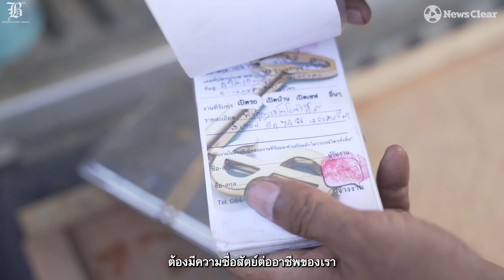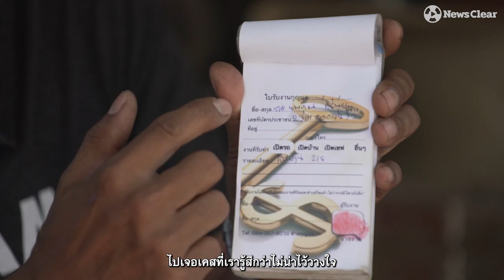ไร้รอย รวดเร็ว ราคามิตรภาพ กุญแจซิ่ง วิ่งแหกทุกกลอนประตู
เกือบติดคุกนับ 10 หน เกือบต้องตายเพราะรถชนอุบัติเหตุ เปิดชีวิต “สาม มาชุมแสง” หนึ่งในคิงส์เทพแห่งกุญแจรังสิต จ.ปทุมธานี
ตำนาน “ไร้รอย รวดเร็ว ราคามิตรภาพ” กุญแจซิ่งวิ่งแหกแหวกทุกกลอนประตูของผู้คนตกทุกข์ได้ยากในราคาย่อมเยา แม้ต้องผ่านพบและลงทุนไปอย่างหนักทั้งแรงกายและใจ (ก่อนหน้าจะเก่งขั้นเซียนหมดแม่กุญแจซ้อมเป็นกระสอบ เสียเงินเป็นหมื่นๆ ฝึกไขกุญแจเป็นวันๆ วันละไม่ต่ำกว่า 10 ชั่วโมงเพื่อความชำนาญและต่อให้วันนี้เทพก็ยังคงต้องฝึกปรือฝีมือรับคมแม่นไขรูตลอดเพราะแม่กุญแจพัฒนาต่อเนื่องเพื่อป้องกันภัย)  ต้องสแกนระวังภัยมิจฉาชีพไม่ให้มาหลอกไปโจรกรรม อีกทั้งต้องรวดเร็วและแม่นยำในการเดินทางไปเป้าหมายลูกค้าซึ่งความอันตรายแก่ตนเอง เพราะช่วงค่ำดึกดื่นบ่อยครั้งคนมักลืมกุญแจ บ้าน- รถ-ห้องพัก ซึ่งอาจก่อให้เกิดภัยอันตรายจากโจรหรือมิจฉาชีพ
ทุกเช้าที่เราตื่นมามัวเมาขี้ตาแต่ขาข้างหนึ่งของช่างสามก็เหมือนเข้าไปอยู่ใน ‘คุก’ หรือไม่ก็ ‘ยมโลก’ แต่เขาไม่อาจปฏิเสธเมื่อมีการร้องขอ เขายังคงเดินหน้าทำและทำต่อไป เพราะช่างกุญแจไม่ใช่เพราะเงินเลี้ยงปากท้องได้ แต่เพราะอาชีพนี้ตอบแทนสิ่งที่มากกว่าเงินตราคือนั้น “เมตตา” ต่อท้ายด้วยที่เขาได้ช่วยเหลือเพื่อนมนุษย์ร่วมโลกด้วยกัน